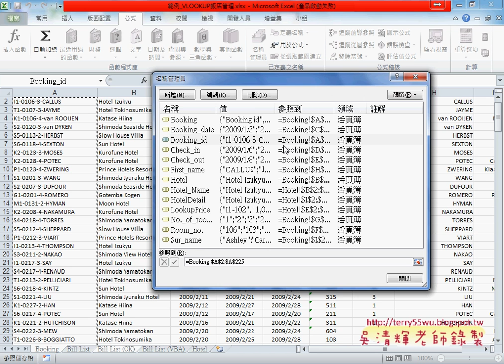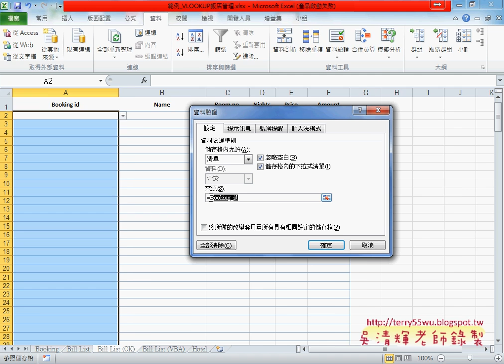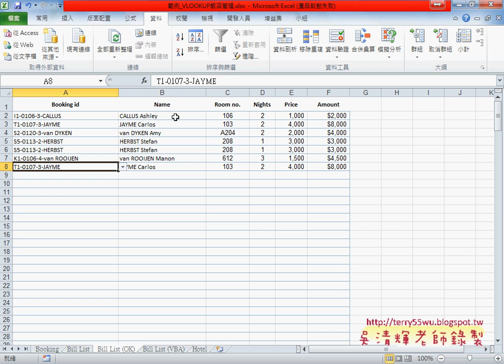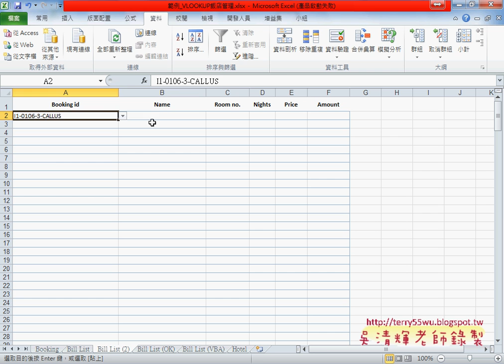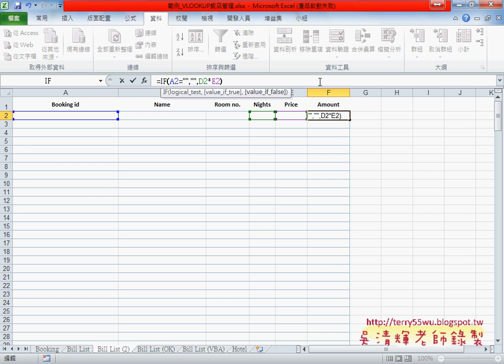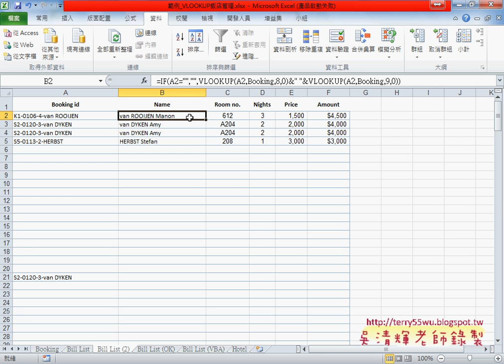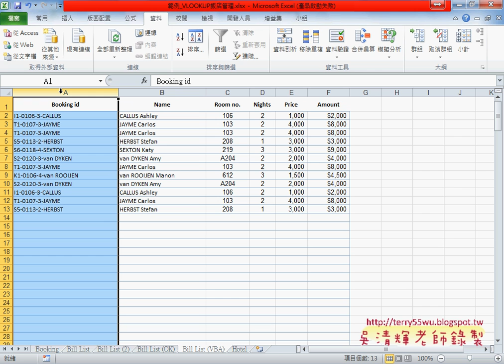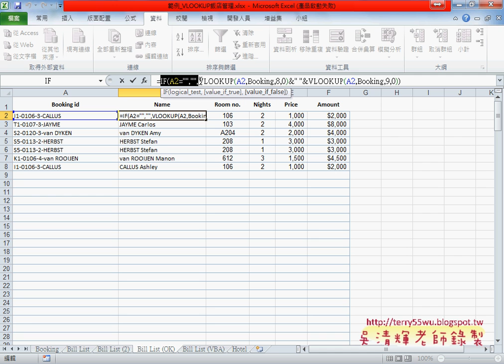03 範例輸入編號自動帶出其他欄位資料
從EXCEL進階函數應用到VBA資料庫(大數據自動化)第15次上課(範例VLOOKUP飯店管理產生Bookingid&範例VLOOKUP飯店管理產生Bill_List(帳單)&範例輸入編號自動帶出其他欄位資料&用VBA輸入編號自動帶出其他欄位資料)

上課內容：
01_範例VLOOKUP飯店管理產生Bookingid
02_範例VLOOKUP飯店管理產生Bill_List(帳單)
03_範例輸入編號自動帶出其他欄位資料
04_用VBA輸入編號自動帶出其他欄位資料
05_下星期範例說明

課程理念：
1.以循序漸進的方式, 透過詳細的說明和實用的50個Excel VBA範例,

2.進而解說EXCEL與資料庫的結合，甚至將EXCEL當成資料庫來使用，

3.將結合GOOGLE雲端試算表，教您如何將EXCEL函數雲端化與網路化。

上課用書：
Excel VBA一點都不難：一鍵搞定所有報表
作者： Excel Home
出版社：博碩
出版日期：2013/06/26
定價：380元

吳老師  105/9/24